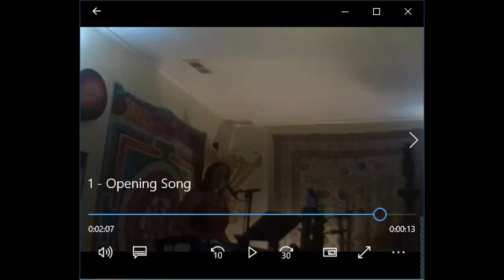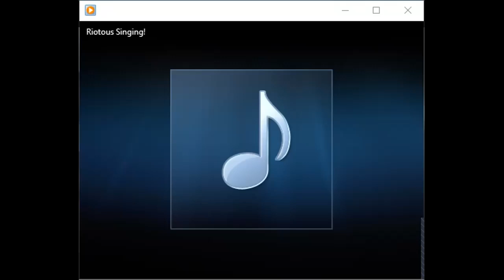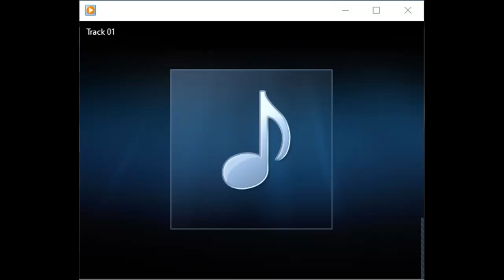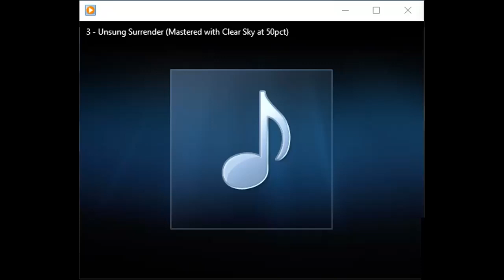September 6, 2020 "The Times They Are a Changin' " Jay Pryor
September 6th:  Jay Pryor “The Times They Are A-Changin' ”
We are moving through unknowns on all fronts.  Politics, climate, public health, economics, isolating circumstances are some of the changing issues we face. The more we look to a return to normal the more resistant we are to what is. It is helpful for us to make friends with the unknown and give life permission to unfold moment by moment. Trusting the universe and living with curiosity can give us refuge in trying times.

Special Music: Lana Maree Haas